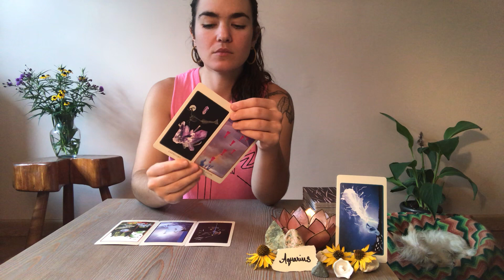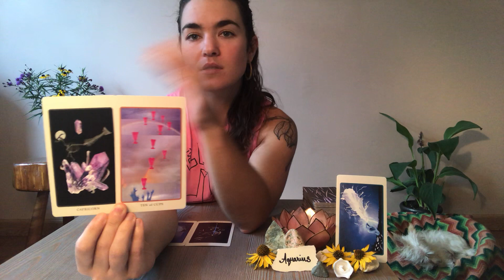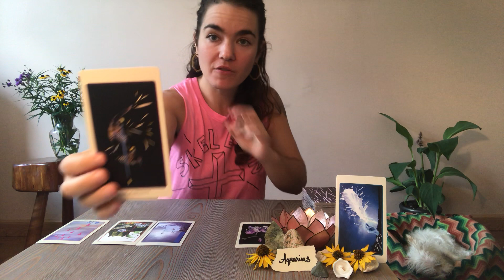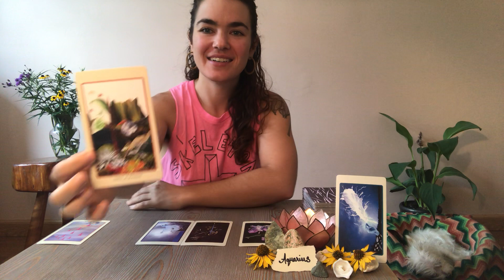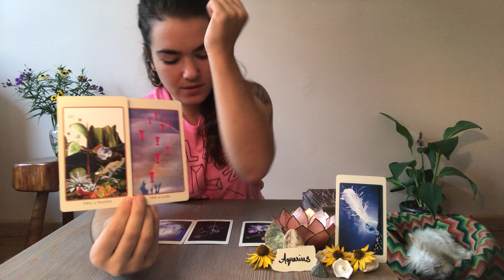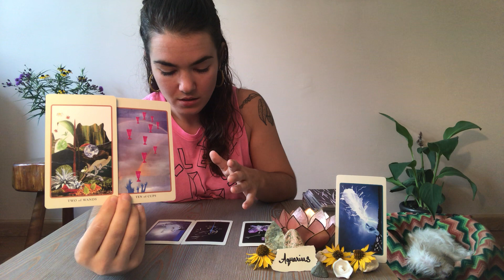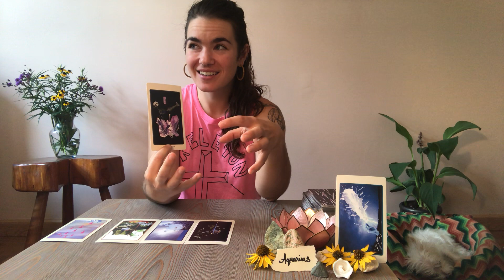💧AQUARIUS✋🏻Mid-August Reading🤚🏻A Heart Quest!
Aquarius Sun/Moon/Rising!

You are being called over the seas, sailing forth standing at the front of the ship, practically bursting with joy and anticipation about what might be on the other side. This is the time to follow the call of your heart. You are shifting out of whatever is becoming a skeletal vestige in your life, towards what pumps blood through your vessels. Let your heart beat forth!

EXTENDED READING: It is not easy to leave what has become part of your bones. But when you tune in deep, you can feel the veil being pulled back to reveal a revelation between two spirits. This revelation MOVES you (maybe a literal journey for some folks). Do not be afraid of this union, it is spiritually aligned, and your heart must be wide open. Don’t be afraid to shine!

You can dive deeper into the EXTENDED READING over on Patreon OR view the TRAILER for the Extended on Instagram @unseenhandshealing where you can Direct Message me to view the full video.

to inquire about a personal reading (via private video).